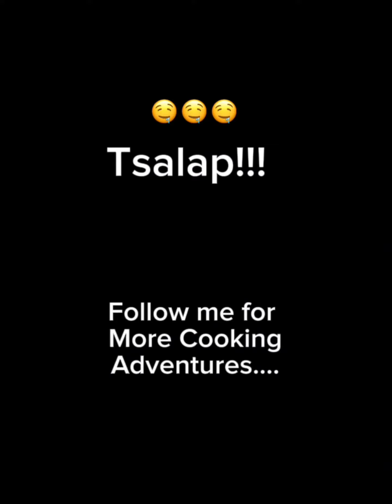Bebs cooks Fried Rice with Chinese Sausage